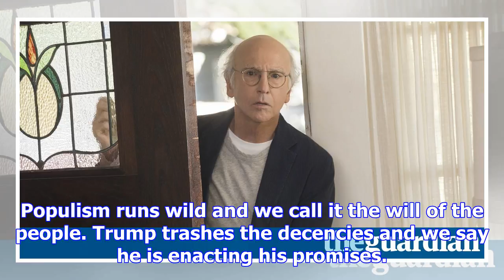Howard jacobson: ‘larry david is a warped version of don quixote’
The Germans have an expression for that maddening song or melody that invades your brain and won’t l...